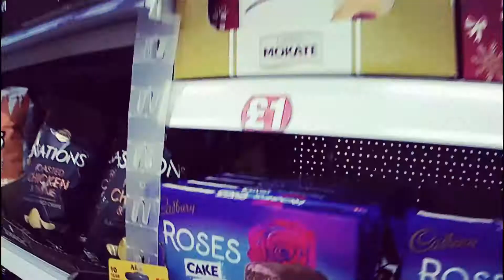Crosstour Action Camera Time Lapse Video Mode Test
Get a free link to my resource list, which includes everything discussed in this video, Have you caught up on the last episode? A quick test of the Time lapse video mode option in the CrossTour Action camera ct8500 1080p 60fps selected then the Time Lapse Video.
Crosstour 4K 20MP Action Camera Webcam WiFi